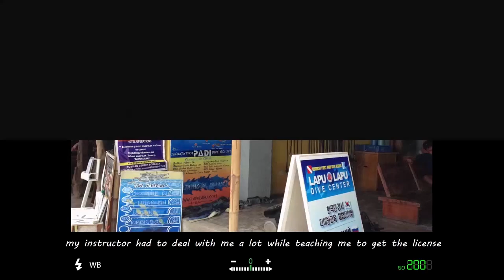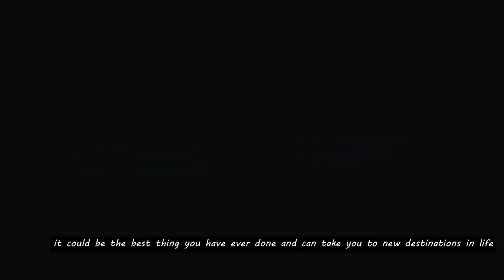PADI Open Water Course: Learning to Scuba Dive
Learning to scuba dive, PADI open water course in Boracay.

This is the website of the dive center where I got my C-card

Special thanks to:
편집하는여자